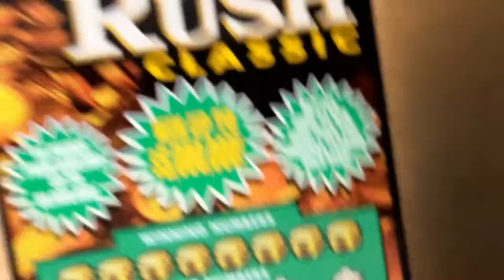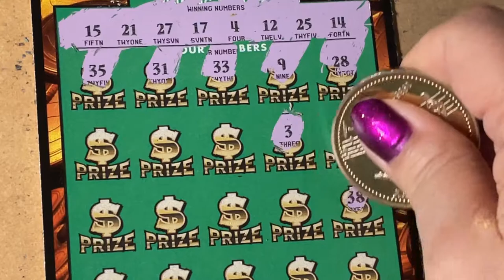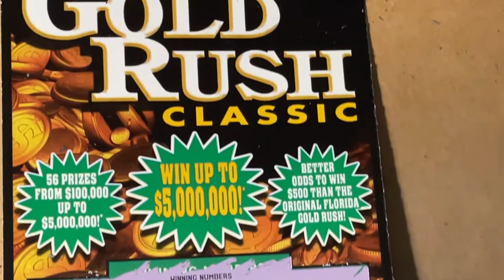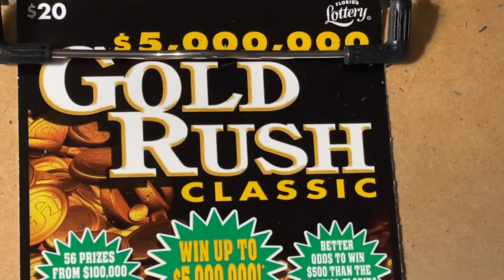Gold Rush Classic Ticket #006